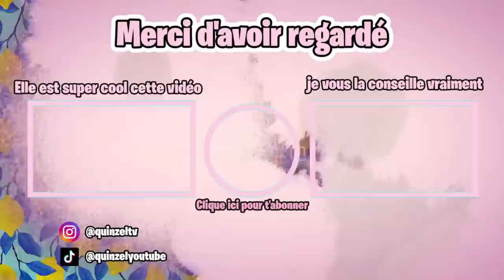MON MARI MÈNE UNE DOUBLE VIE (ou plus...) 😡 sur BROOKHAVEN 🏡 RP ! Brookhaven rp remake film